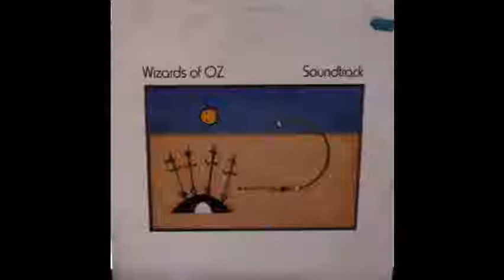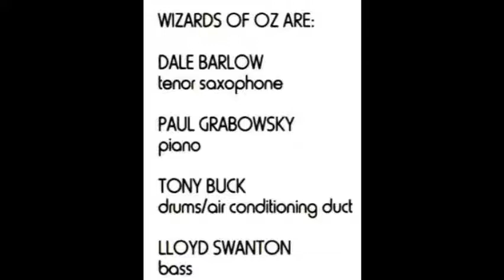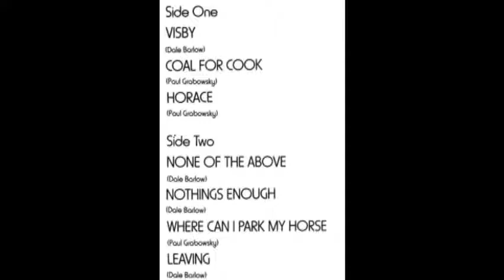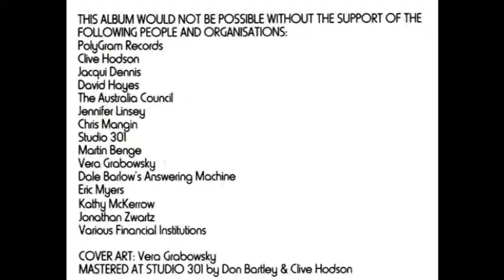Wizards Of Oz - None Of The Above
Pianist Paul Grabowsky formed the Wizards of Oz with saxophonist Dale Barlow and the now world-famous rhythm section of The Necks – Lloyd Swanton (Bass) and Tony Buck (Drums) – in 1987. Recorded prior to a world tour, Soundtrack consists of original compositions by the band and won the ARIA Jazz award in 1989.